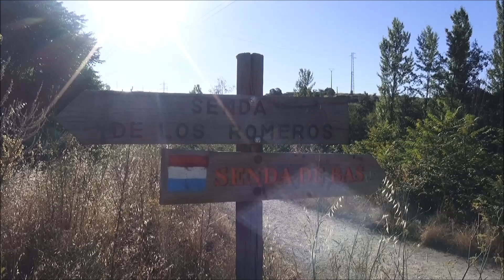Senda de Bas - Senda de los Romeros, Ponferrada. El Bierzo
Senderismo en El Bierzo